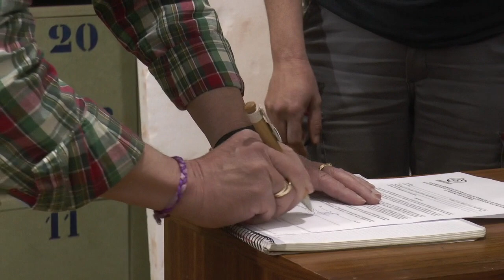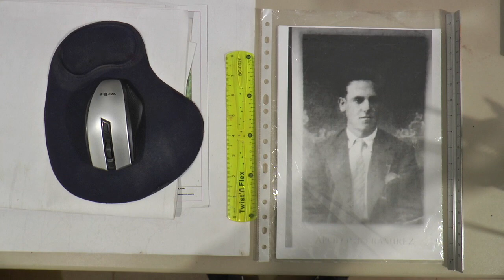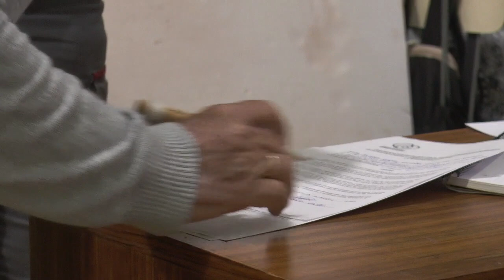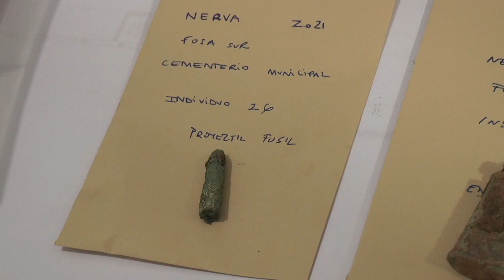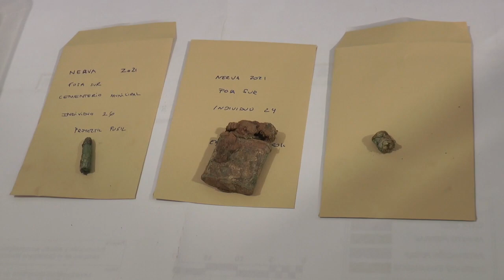En busca de la identidad arrebatada en la fosa común del cementerio de Nerva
Este vídeo trata de: En busca de la identidad arrebatada en la fosa común del cementerio de Nerva.